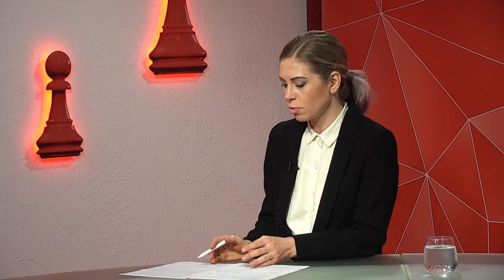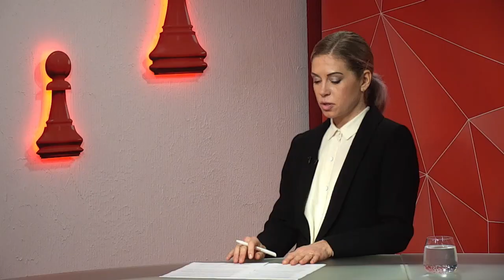Комбустіолог Артем Посунько про проблему дитячих опіків – програма «Шах і мат»